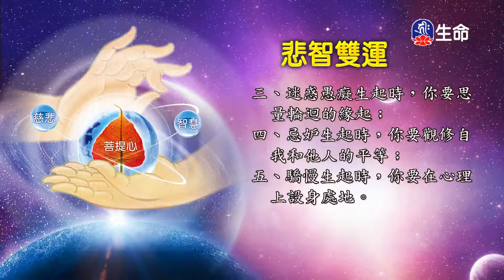悲智雙運-2_海濤法師弘法講座(國台)_(lifetv_20201125_22:00)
海濤法師弘法講座(國台)_悲智雙運。